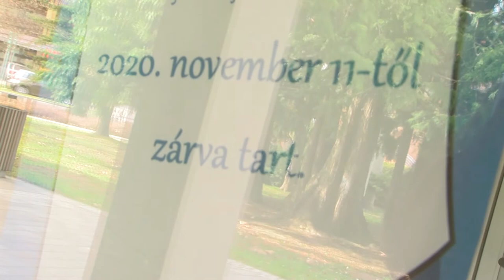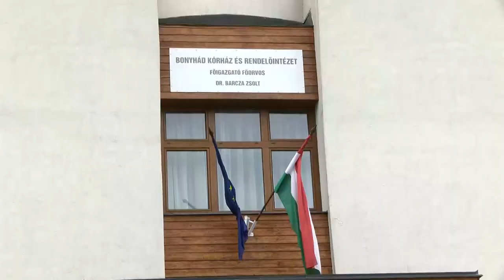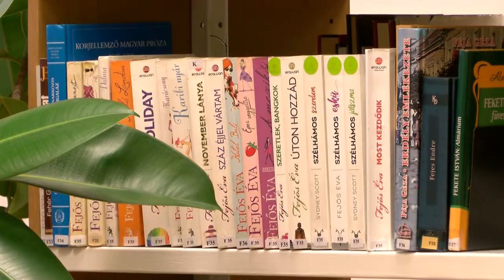20210507 bonyhadinaplo Ibolya tajekoztatas